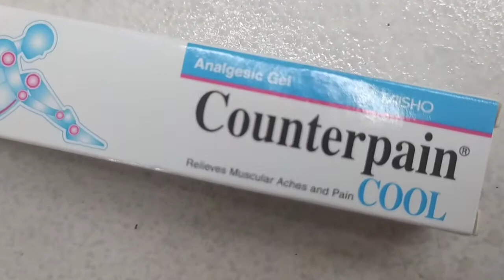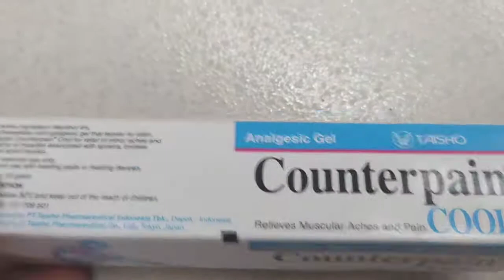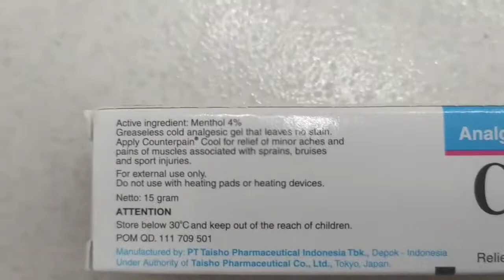Obat nyeri otot, memar atau setelah olah raga.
Counterpain cool gel

Manfaat Counterpain Cool Cream
Meredakan nyeri otot
Menghilangkan memar
Mengatasi nyeri akibat ligamen yang robek
Mengatasi nyeri setelah berolahraga

Cara Konsumsi dan Dosis

Counterpain Cool Cream dapat digunakan oleh anak-anak diatas 2 tahun hingga orang dewasa.

Dosis: dioleskan pada bagian yang sakit 3-4 kali sehari